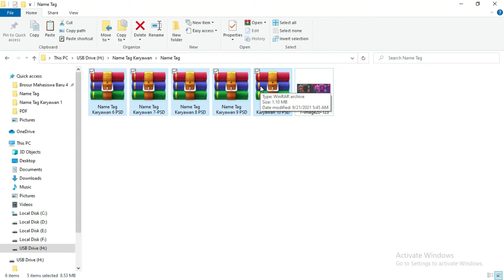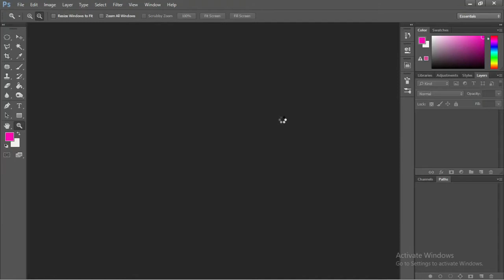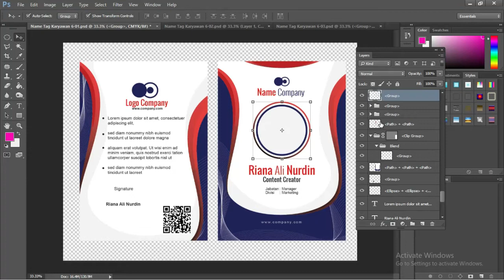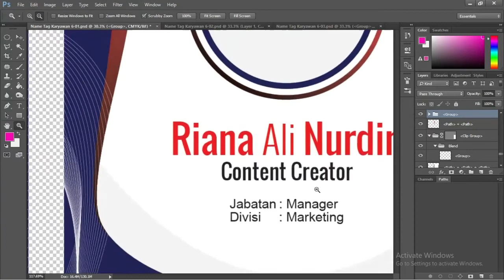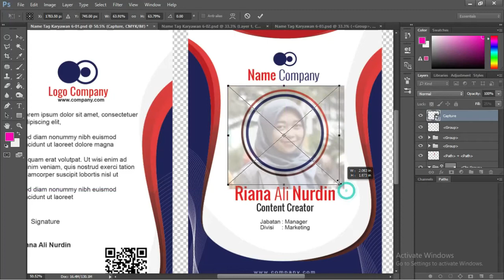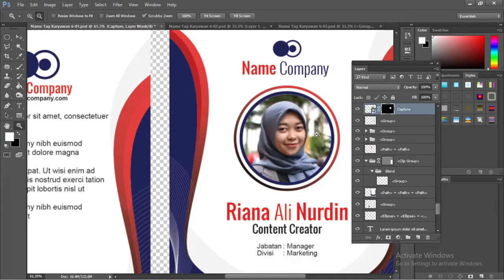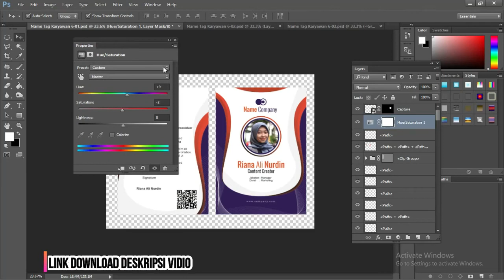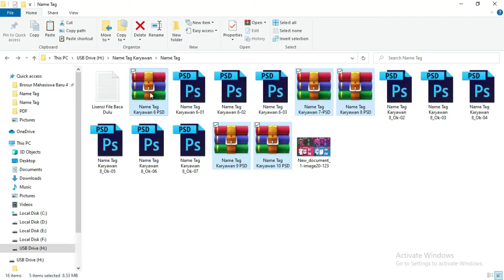Free File .PSD : Download Kumpulan Format ID card Karyawan Photoshop [ Part 2]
Salam sejahtera bagi teman-teman google dan website hafshaaja.com sekarang ini admin akan memberikan beberapa penjelasan tentang desain yang sudah di buat di dalam artikel Download Format ID Card Karyawan photohsop.

Beberapa penjelasan yang admin cantumkan di dalam postingan ini bisa sudah di sinkronkan sesuai dengan tema dari artikel ini yaitu desain id card karyawan.

Ada berbagai tampilan contoh desain yang sudah admin buat dengan menggunakan beberapa layout yang di susun secara bagus dan rapi.

Selain itu, admin juga menggunakan berbagai variasi warna yang di padukan menjadi satu warna desain yang menarik dan bisa menjadi salah satu daya tarik bagi penggunanya.

Untuk contoh desain id card karyawan yang sudah admin buatkan untuk teman-teman ini di buat dengan menggunakan dua aplikasi user-friendly yang bisa kalian gunakan juga.

Aplikasi ini bisa teman-teman gunakan secara offline dengan berbagai kelebihan penggunaan yang dapat kalian nikmati dan manfaatkan nantinya pada saat membuat desain ini.

Aplikasi ini di antaranya aplikasi Adobe Photoshop dan Coreldraw. Teman-teman juga bisa mengeksplor beberapa kelebihan lainnya yang

Dapat memudahkan kalian mendesain dan menghasilkan tampilan yang sesuai dengan kebutuhan dan keinginan.

Setiap desain id card karyawan yang admin cantumkan di dalam artikel ini di lengkapi dengan penjelasan desain yang bisa teman-teman simak dan perhatikan.